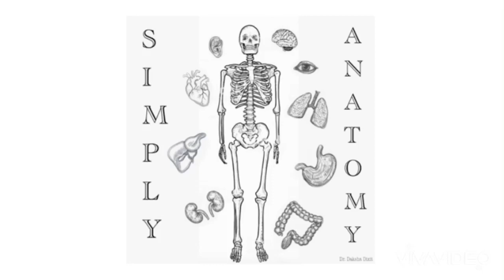SULCI & GYRI (INFERIOR SURFACE)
This is a practical demonstration of the sulci and gyri on the inferior surface.
Happy learning.